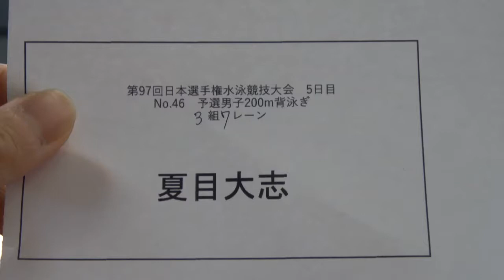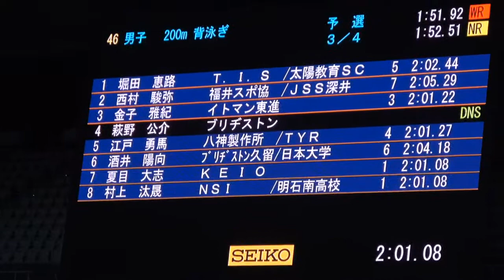日本選手権 200m Ba 予選 夏目